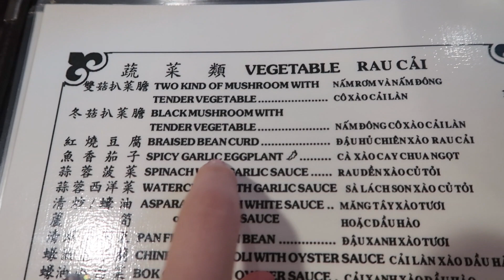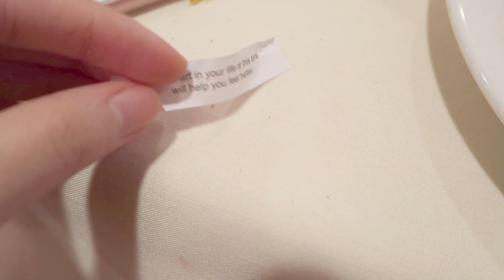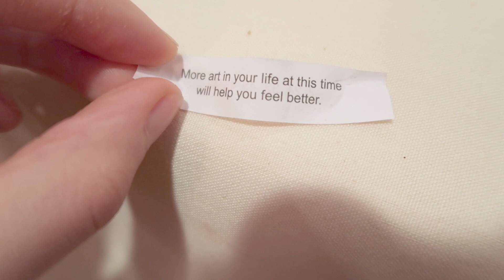Dim Sum Feast | American Boyfriend Shocks At Chicken Feet | Intercultural Relationship!